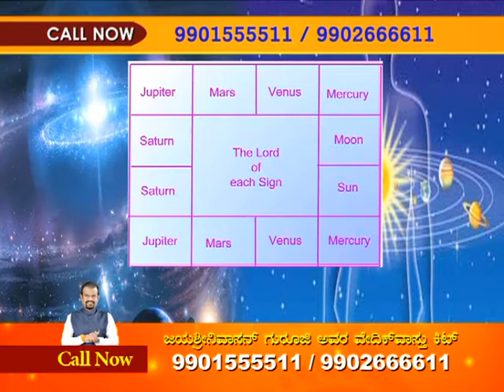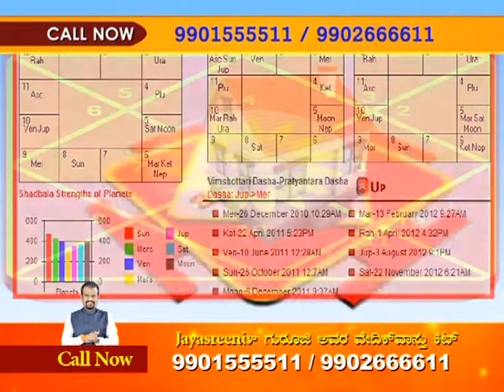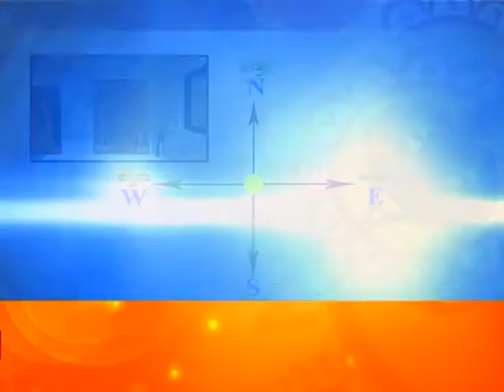||VEDIC VASTU|| Vayuvya Samasye Part-4 || Maharshi Jayasreenivasan Guruji ||